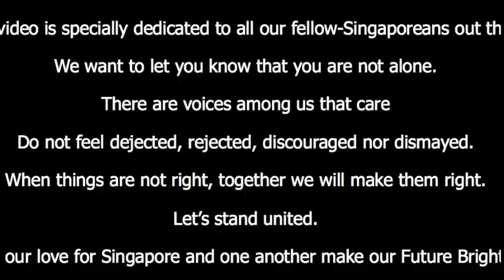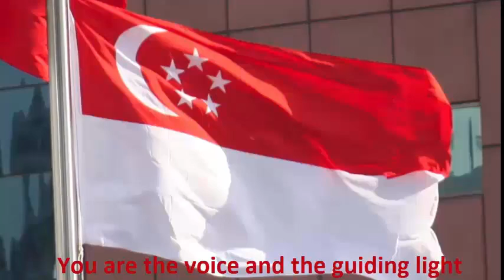ILuvSingapore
Dear Singaporeans, there are Voices that Care about you. About how our beloved Singapore is losing its identity as a nation state. About how true blue Singaporeans are marginalised and sacrificed all in the name of profits.
We share with you the chorus that will enliven our spirits.

Stand tall; Stand proud!
Voices that care are crying out loud.
And when you close your eyes tonight,
Feel in your heart how our love burns bright